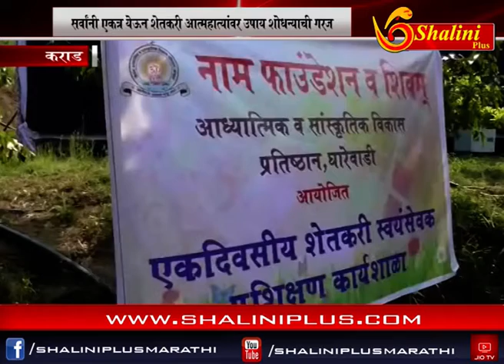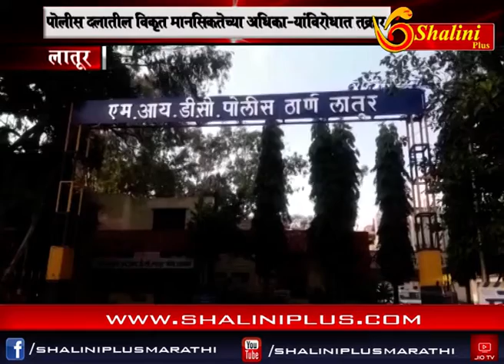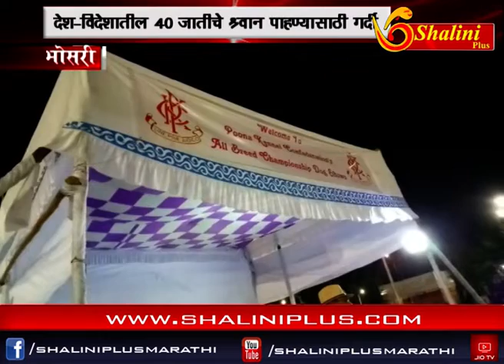चारचे बातमीपत्र २२ ऑक्टोबर २०१८ शालिनी प्लस मराठी